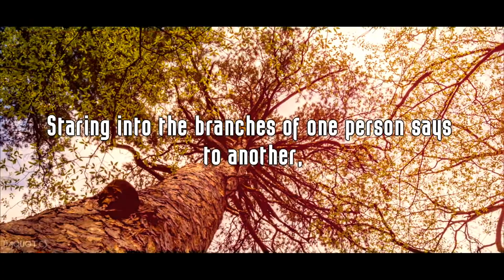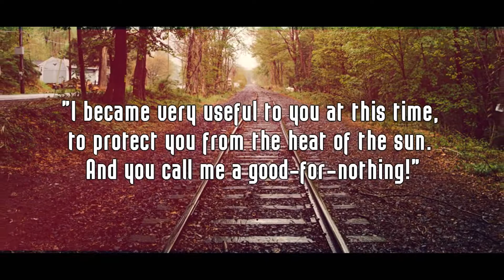The Travelers and The Plane Tree | Ancient Motivation story about Thanksgiving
Moral: All of God’s creations have a good purpose. We should never belittle God’s blessings.

The travellers and the plane tree is one of Aesop's Fables, numbered 175 in the Perry Index. It may be compared with The Walnut Tree as having for theme ingratitude for benefits received. In this story two travellers rest from the sun under a plane tree. One of them describes it as useless and the tree protests at this view when they are manifestly benefiting from its shade.

The historian Plutarch quotes Themistocles as applying the fable to himself, saying 'that the Athenians did not honour him or admire him, but made, as it were, a sort of plane-tree of him; sheltered themselves under him in bad weather, and as soon as it was fine, plucked his leaves and cut his branches. 'But the fable was not included in collections of Aesop's fables in the rest of Europe until the 19th century. One of the first to do so in French was Baron Goswin de Stassart, who included it in his collection of fables, published in 1818 and many times reprinted. There he transposes the scene and makes the travellers a couple of Normandy cider farmers. It was eventually translated by John Henry Keane in 1850 and a prose translation from the Greek appeared in George Fyler Townsend's collection of Aesop's fables in 1867.

A similar story from Ancient China about the survival of a useless tree is told by the 4th century BCE Taoist philosopher Chuang Tzu. Its preservation is owed to the fact that it is good for nothing else but providing shade. A similar theme reappears in the Hecatomythium of Laurentius Abstemius as Fable 12, De arboribus pulchris et deformibus (Trees fair and crooked). In this an entire plantation is felled to build a house, leaving as the survivor the one tree that cannot be used because it is 'knotty and ill-favoured'. Two hundred years later Roger L'Estrange included the story in his Fables of Aesop and Other Eminent Mythologists (1692) and was followed shortly afterwards by Edmund Arwaker in his verse collection, Truth in Fiction (1708). All teach that one should be content with one's looks for 'beauty is often harmful'.